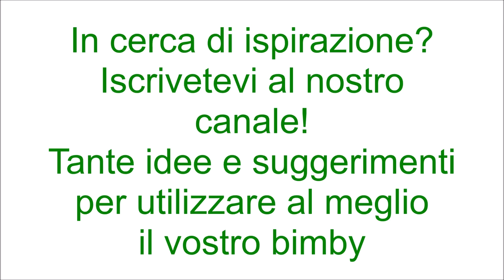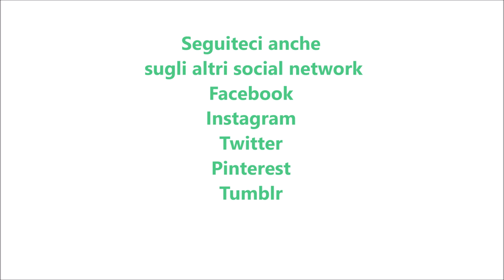Semifreddo alla nutella e nocciole per bimby TM6 TM5 TM31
Ingredienti:
500 g di panna da montare zuccherata (messa per 45 minuti in congelatore)
450 g di nutella  + q.b. per decorare
40 g di latte condensato
90 g di nocciole intere tostate
biscotti secchi q.b.